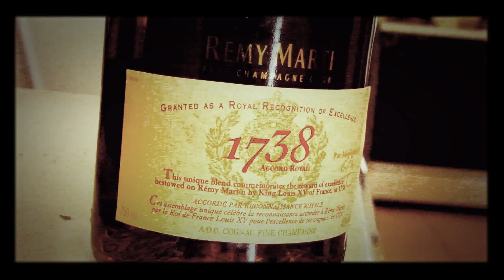Boss Doe- MF